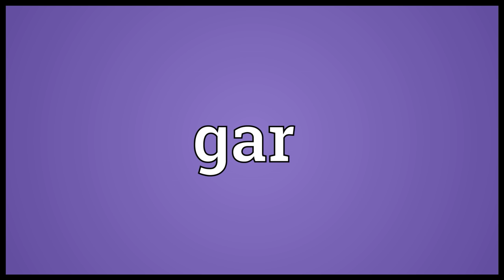Gar Meaning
Video shows what gar means. Spear..  gar pronunciation. How to pronounce, definition by Wiktionary dictionary. gar meaning. Powered by MaryTTS